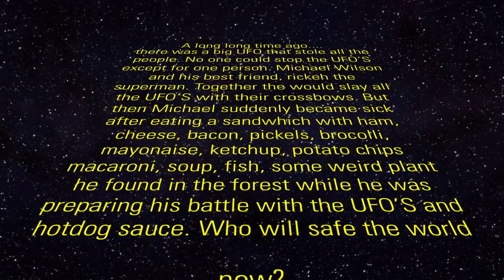Michael en de monsters - Official Trailer (2023)